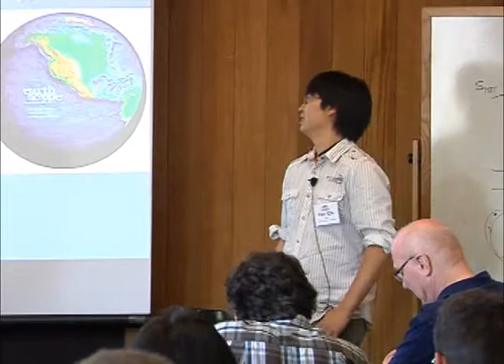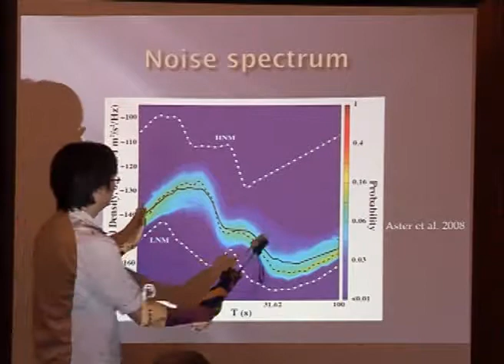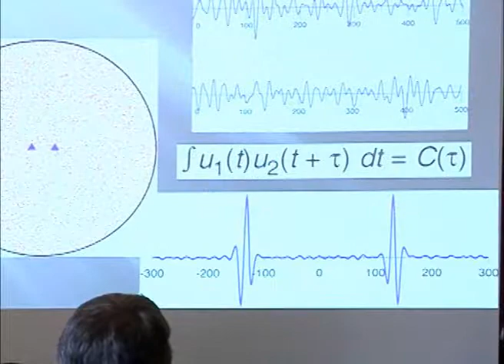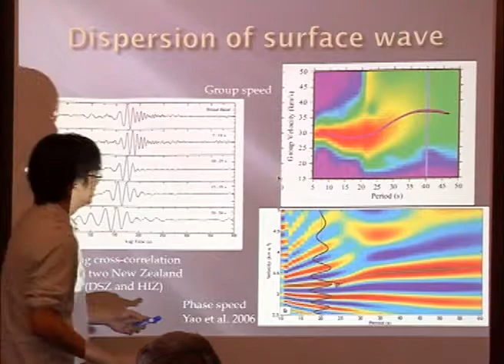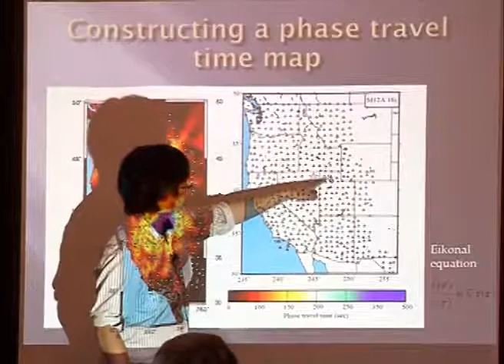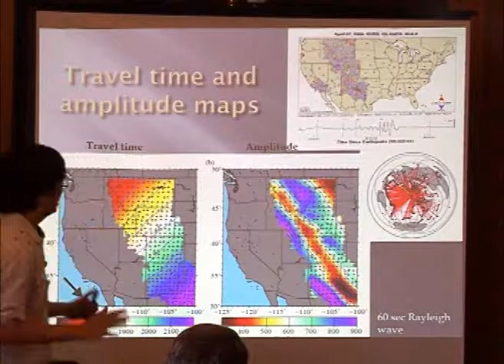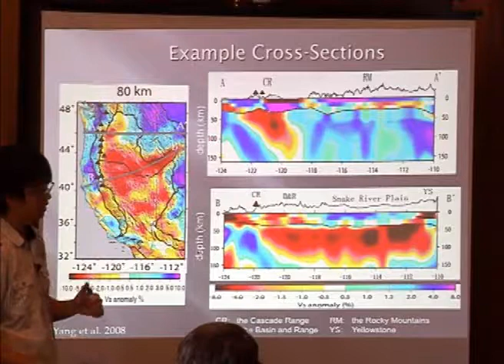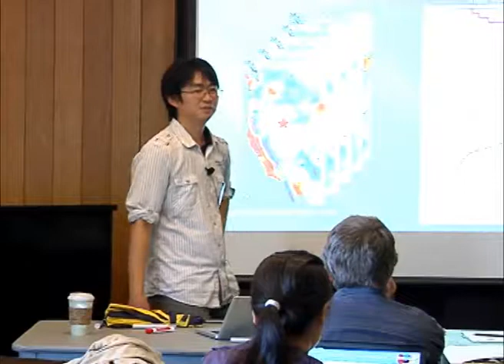Fan-Chi Lin (Caltech) Seismology - Surface Wave Tomography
Fan-Chi Lin (Caltech) Seismology - Surface Wave Tomography (6/30/2011)